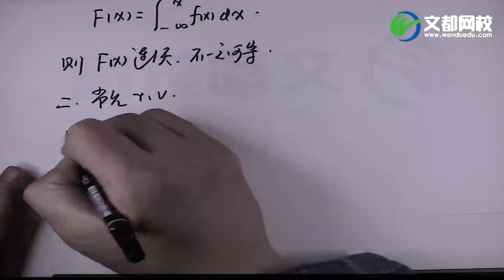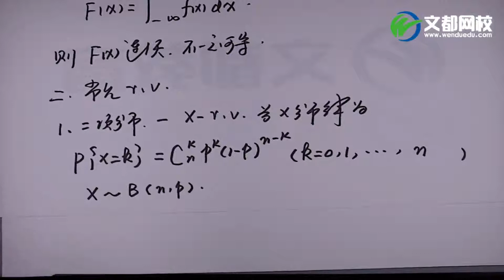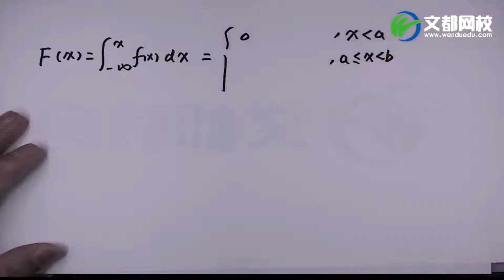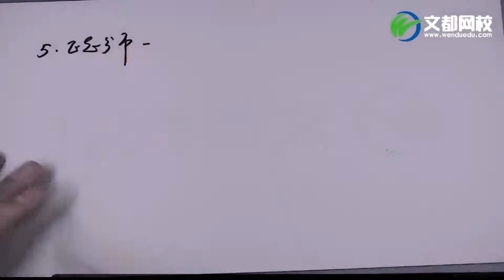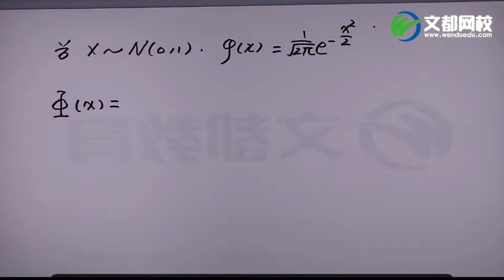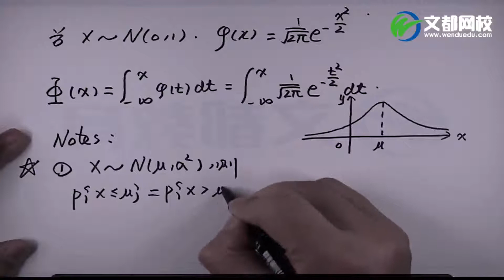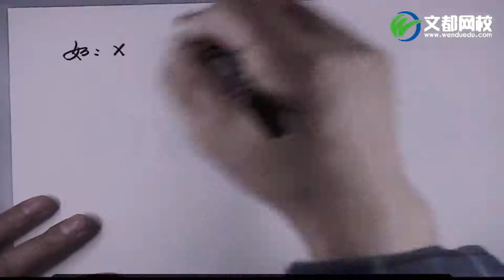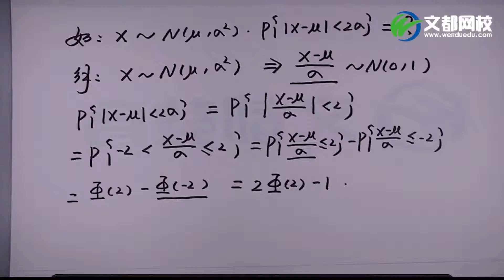概率统计07